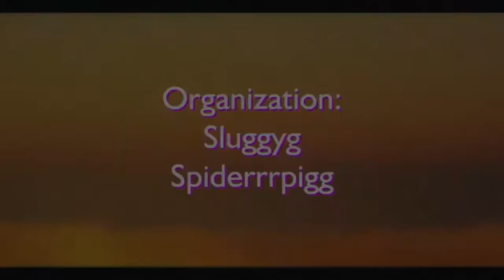EquityUHC Season 7 Episode 6 - Betrayal